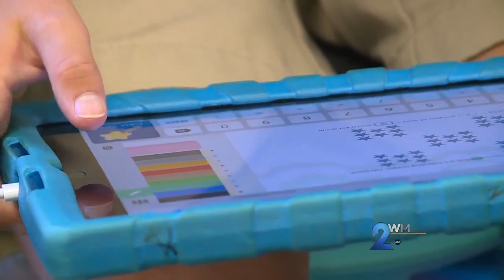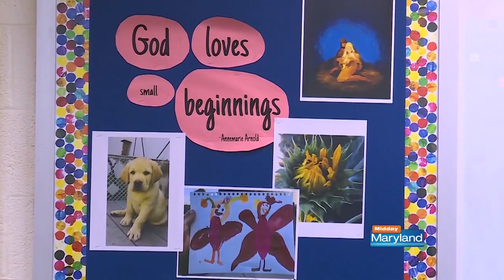The School of the Cathedral was Featured on Midday Maryland!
Get an inside scoop of our wonderful faculty, staff, students, and family! Learn about our new Pre-K4 program, intermediate and middle school service initiatives, and more!

About Our School:
The School of the Cathedral offers a strong foundation in spiritual strength, academic excellence, and 21st-century learning. Located in the academic corridor of the Homeland/Roland Park area of Baltimore, Maryland, Cathedral educates students in Pre-K4 through eighth grade. Students begin their academic journey with a traditional Catholic education - developing their social skills, reading and writing principles, math and science.

Start The Admissions Process With School of the Cathedral

Families are invited to sign up for private tours or register for our Next Open House on Tuesday, November 15th at 9 AM. Once the application process has started, students will have the opportunity to have a shadow day and experience the day in the life of a Cathedral mustang!

Connect with The School of the Cathedral on Social Media!